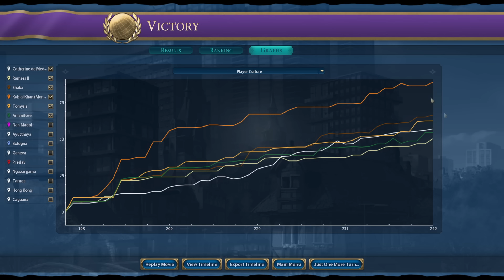Civ 6 | I Broke The Game… And Won In Less Than 50 Turns!! – (Magnificence Civilization VI)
In this game of Civ 6, we’ll be playing as Magnificence Catherine’s France, a civ centred around the collection of luxuries in Civilization Six!

I was thinking about the court festival project, where you’re able to get a big dump of tourism and culture out for every excess luxury you have. What if you’re able to get LOADS of luxuries. How broken could you make the game?

Turns out, very!!!

Find the full playlist here:

00:00 – Hello & Welcome! Game Explain
01:37 - Turn 1
05:03 - Eeeeegypt
08:58 - Shuffle Those Cards!
12:55 - Loaded And Ready To Go
15:14 - Overkill??? Game Analysis